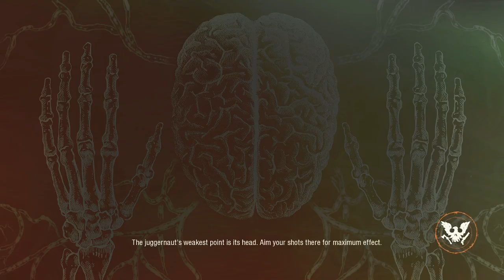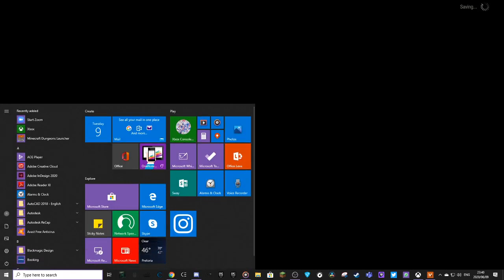ONLY PLAGUE ZOMBIES?!?! | State of the Heartland - Part 1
We return to the heartland